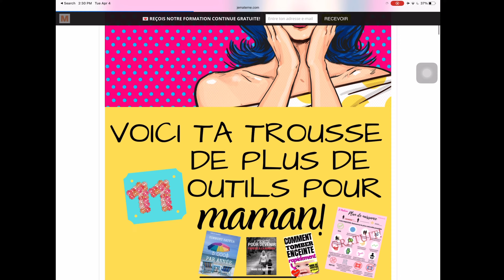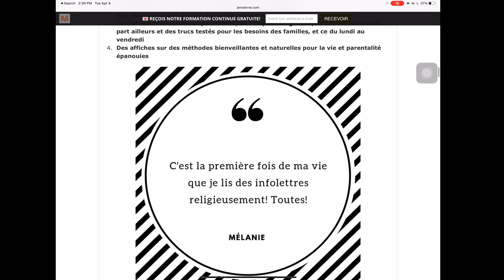𝗕𝗘́𝗕𝗘́ 𝗔 𝟮 𝗔𝗡𝗦? 🏳️ Voici comment ÉVITER les CRISES de colère ou « l’âge terrible »!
𝗕𝗘́𝗕𝗘́ 𝗔 𝟮 𝗔𝗡𝗦 ❓ 𝗖𝗼𝗺𝗺𝗲𝗻𝘁 𝗲́𝘃𝗶𝘁𝗲𝗿 𝗹𝗲𝘀 𝗖𝗥𝗜𝗦𝗘𝗦 𝗗𝗘 𝗖𝗢𝗟𝗘𝗥𝗘 𝗼𝘂 *𝗟’𝗔𝗚𝗘 𝗧𝗘𝗥𝗥𝗜𝗕𝗟𝗘*❗️{Crise de colère, solutions}

Voici comment être être le meilleur parent pour un bébé de 2 ans et ne pas vivre les fameuses crises de colère ou « l’âge terrible »! C’est vraiment MEILLEURE FAÇON de bien guider un tout-petit de 2 ans, même 3 ans, 4 ans et 5 ans pour en finir avec les crises de COLERE!

Voici des trucs et solutions pratiques aux crises de bébé de 2 ans de Marie-Eve Boudreault, mère de 5 enfants, fondatrice de Je Materne, conseillère en parentalité et enfances holistiques depuis plus de 13 ans sur le web…

𝗩𝗼𝗶𝗰𝗶 𝗹𝗲𝘀 𝗮𝗿𝘁𝗶𝗰𝗹𝗲𝘀 𝗿𝗲́𝗳𝗲́𝗿𝗲𝗻𝗰𝗲́𝘀 𝗼𝘂 𝗽𝗼𝘂𝗿 𝗲𝗻 𝘀𝗮𝘃𝗼𝗶𝗿 𝗽𝗹𝘂𝘀:

❥ 14 outils gratuits pour une vie de famille ultra heureuse avec la newsletter/formation continue en enfance holistique

♡ 𝗥𝗘𝗦𝗦𝗢𝗨𝗥𝗖𝗘𝗦 𝗽𝗼𝘂𝗿 𝗮𝗶𝗱𝗲𝗿 à travailler à la maison, gagner de l’argent pour les MERES ET PERES AU FOYER:

UNE DES consultations exclusivES!

❥ Pour simplement faire un don, petit ou grand, et supporter la ressource: cliquer sur le bouton Superthanks sous la vidéo, merci!

❥ Pour rejoindre notre Académie Je Materne et communauté privée en Parentalité et Enfance Holistiques

❥ Notre livre L’éducation à domicile (2e édition):
1. Canada
2. France

❥ Accès aux inspirantes conférences du 1er Sommet en ligne sur l’apprentissage en famille

❥ Formations en parentalité bienveillante sur le sommeil bienveillant, accompagner les crises avec amour, et plus encore:

♡ À PROPOS

Je suis auteure, spécialiste en vie de famille épanouie, intuitive, investigatrice indépendante, astrologue holistique, étudiante à la maîtrise en éducation et maman à la maison de 5. Ma mission: aider les couples et familles à vivre épanouis. Suivie par plus de 100000 abonnés aux 4 coins du web. Et oui, je suis Québécoise, donc c’est un accent français nord-américain sur cette chaîne. Au plaisir!

*Conditions d’utilisation de l’information de la ressource: les sources fiables sont vérifiées au moment de la publication mais nous ne sommes pas responsables de votre utilisation qualifiée. Vous êtes responsables de faire vos propres recherches et choix d’utilisation de l’information présentée. Vérifiez toujours personnellement auprès de votre propre intuition et professionnels pour vos choix importants. Merci de votre support!

*Remarque : Vérifiez toujours personnellement auprès de votre propre intuition et des professionnels vos choix importants. Merci pour votre soutien!